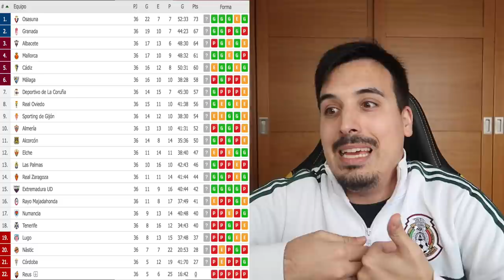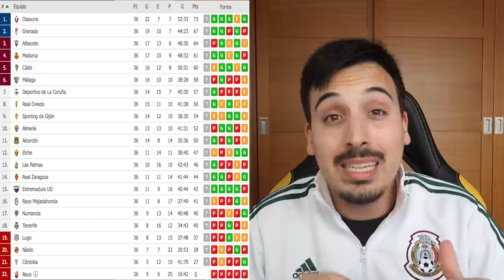¡SE APRIETA TODO! LIGA 123 REVIEW | JORNADAS 36 y 37 | ABRIL 2019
Una semana mas analizamos todo lo sucedido en Liga123 y nos fijamos en el próximo fin de semana...¿sorpresas?

🤑¿Quieres patrocinar mi canal de Youtube para apoyarme? Sigue estos pasos:

2º) Sigue los pasos ;)